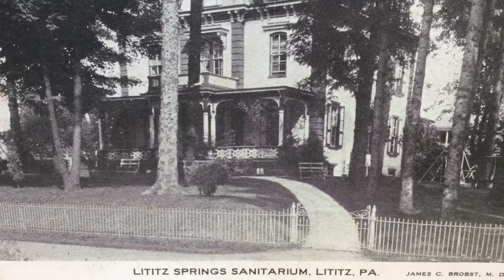Lititz Old Photo Views